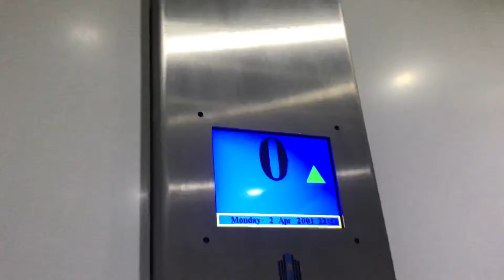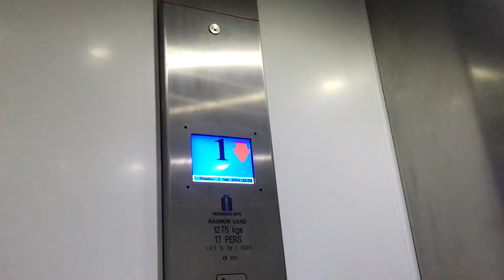Evans destroyed by typical Pickerings MRL in boots